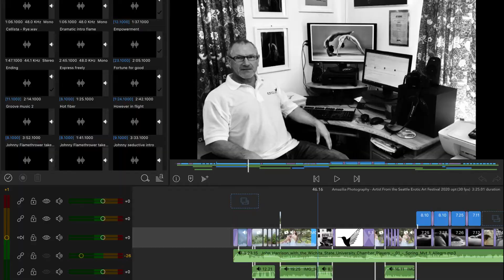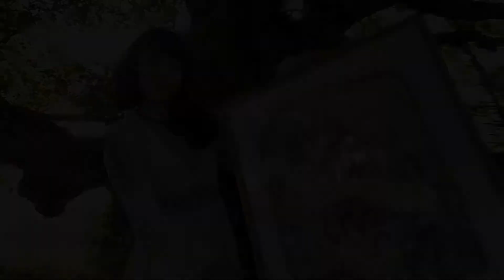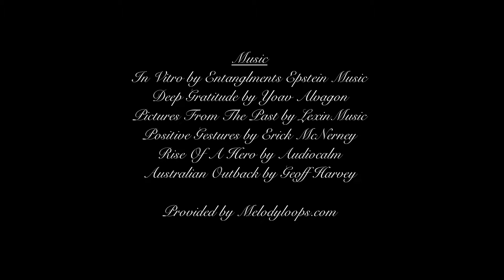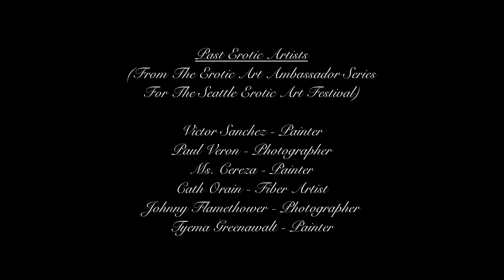S1:E7 - The Erotic Art Ambassador - Jennifer Jigour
Jennifer Jigour is The Erotic Art Ambassador & The Artist With The Golden Paintbrush. After highlighting six different artist from the Seattle Erotic Art Festival, here is Jennifer’s own Artist Profile. See her erotic watercolor illustrations set to mysterious locations including The Mountain tops of Northern California, The Grand Masked Ball at the Palace of Versailles & Sailing Ship, the Leeuwin, off the coast of Fremantle in Western Australia.

To Meet the Artist, Jennifer Jigour at a Q&A interview zoom session on August 9th at 11:00 am PST. please visit link for tickets below:

Special note: Self-defense in rococo stunts were performed by Jennifer Jigour and Roger Sultana in masks. All stock film footage of crowds of people without masks were filmed pre-pandemic.